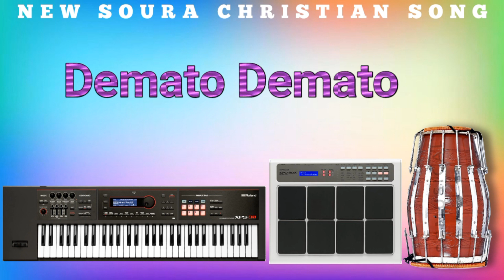new soura Christian song Demato Demato